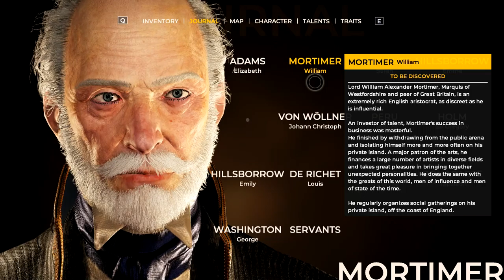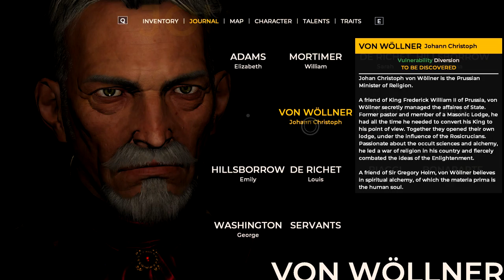The Council - The Cat And The Mouse - Part 8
G'day mates and welcome back to The Council! In this episode, we continue searching the rooms and discover more information regarding the death of Elizabeth Adams. We also talk to the rest of the guests, hearing their thoughts and alibis for when it happened

The Council begins in 1793, with players taking the role of secret society member Louis de Richet after his invitation to a private island off the shores of England by the enigmatic Lord Mortimer. Joining him are a number of high profile guests, including Napoleon Bonaparte and President of the newly-formed United States of America, George Washington. The strange nature of this private reception goes beyond just the prestigious guests –Richet’s own mother has recently gone missing on the island, while each and every one of the colourful cast seems to have their own hidden agendas.

My PC
GPU: GTX 1070 Founder Edition
CPU: Intel i5 4590
RAM: 16 GB 3000 MHz
Motherboard: MSI H97-Gaming 3
Power Supply: EVGA SuperNOVA 750W B2
SSD: 120 GB Samsung 850 Evo
HDD: 2TB Seagate Barracuda

Gaming Peripherals
Keyboard: Razer BlackWidow Ultimate 2016
Mouse: Tt eSPORTS Talon Blu
Monitor 1: Acer Predator XB241H
Monitor 2: Samsung S23C350

Audio Gear
Audio Interface: Behringer U-Phoria UMC22
Headphones: BeyerDynamic DT 990's Premium 32 ohm
Microphone: Behringer Ultravoice XM8500
Microphone Stand: Neewer Scissor Arm Stand
Pop Filter: Neewer Metal Windscreen
XLR Cable: UXL-1 Deluxe Microphone Cable

Steering Wheel: Porsche 911 GT2
Pedals: Thrustmaster T3PA Pro w/ Brake Pedal Add-on
Shifter: Thrustmaster TH8A Gearbox Shifter